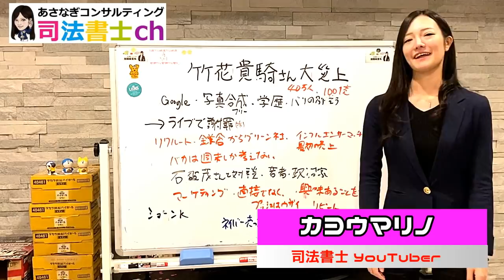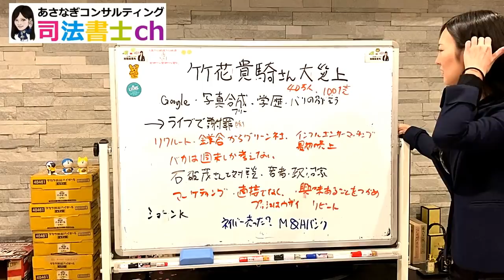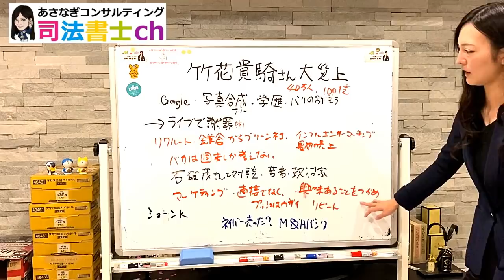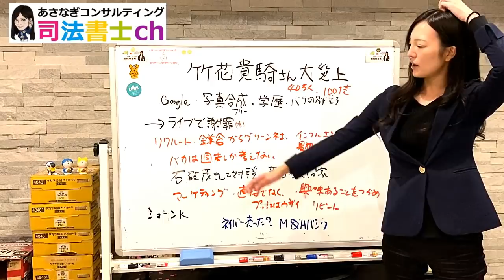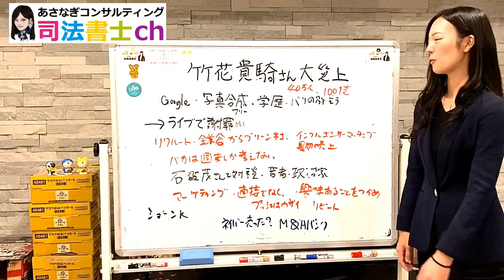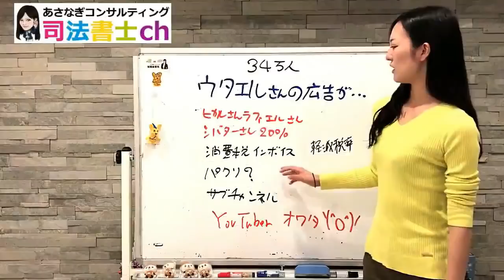959# 大炎上の竹花貴騎さんを救いたい！！「バカは週末のことしか考えない!」